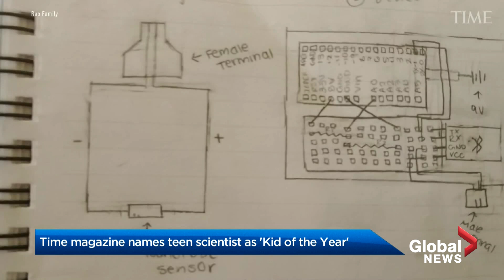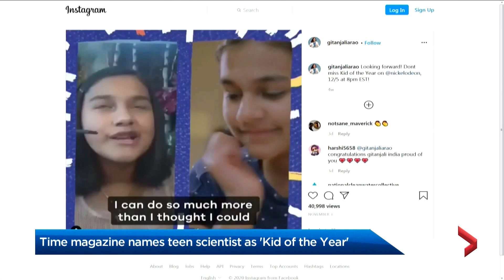Gitanjali Rao on being named Time magazine's "Kid Of The Year"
15-year-old scientist and inventor Gitanjali Rao talks to Liem Vu about her latest hobby, and her reaction to being picked for Time magazine’s "Kid Of The Year."

Rao made history when she as named "Kid of the Year" chosen from five "Kid of the Year" finalists selected from a field of more than 5,000 Americans, ages 8 to 16, who had already made an impact in their community, their country, and on the world.

“Small steps can lead to big change,” says TIME for Kids editor Andrea Delbanco. “These are everyday kids making change in their communities in a fun and accessible—but very impactful—way.”

Rao, a scientist and inventor who resides in Colorado, has already been praised for her work using technology to tackle issues like contaminated drinking water, opioid addiction and cyberbullying.